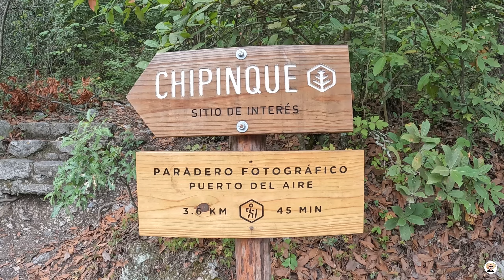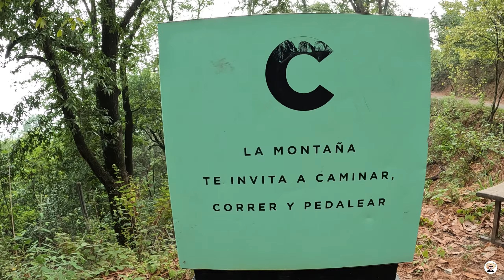Un oso me persiguió en - CHIPINQUE | San Pedro G.G.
Gente pues les comparto un nuevo video y en esta ocasión toco ir de senderismo al Parque Ecológico Chipinque, que se encuentra en el municipio de San Pedro Garza García, en la ciudad de Monterrey. Vayan a enterarse cuando un oso me persiguió en Chipinque.